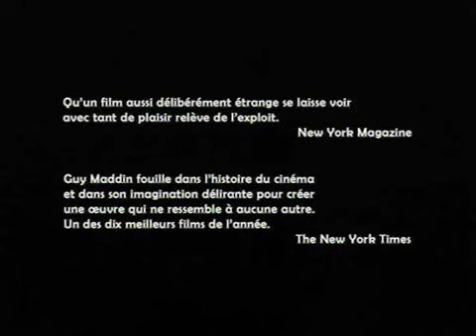Des trous dans la tête! de Guy Maddin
SORTIE SALLE: 24 Septembre 2008
Brand upon the Brain! - 2006 - 1h35 - Canada - n&b

une nouvelle autobiographie de Guy Maddin.
narration: Isabella Rossellini

Guy Maddin passe sa jeunesse en compagnie de sa soeur adolescente, sur l'île mystérieuse dont il héritera un jour. Ils partagent cet endroit avec une horde d'orphelins vivant en communauté dans le phare, qui fait office d'orphelinat. Chacun de leur geste est rigoureusement surveillé par la mère dominatrice et tyrannique de Guy, depuis le sommet du phare, pendant que son père, un scientifique et inventeur, travaille de jour comme de nuit dans le plus grand secret, au sous-sol.

Lorsque de nouveaux parents adoptifs découvrent d'étranges blessures sur la tête de leurs enfants, les jeunes détectives Wendy et Chance Hale -- frères et soeurs plus connus sous le nom des "Enfants Lumière" -- se rendent sur l'île de Guy pour y mener leur enquête. Guy est en émoi devant Wendy, un premier béguin qui affole ses hormones, alors que sa soeur a le pourpre aux joues, transie d'amour pour Chance, un amour qui ne doit en aucun cas être révélé à Mère.

L'enquête progresse alors que les enfants s'engouffrent dans les ténèbres de la divulgation et de la répression, jusqu'à ce que la situation devienne dangereusement incontrôlable à mesure que les terribles secrets de la famille de Guy sont peu à peu dévoilés...